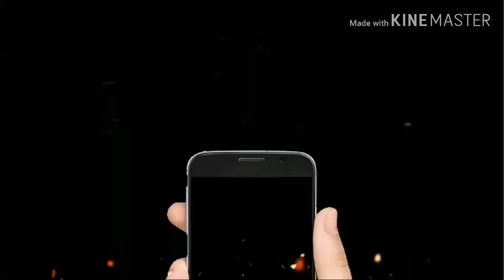Mustafizur is playing free fire games. Mustafizur has 17 kills in this games🎮👾. (S 6)